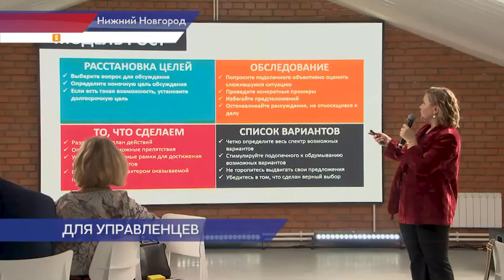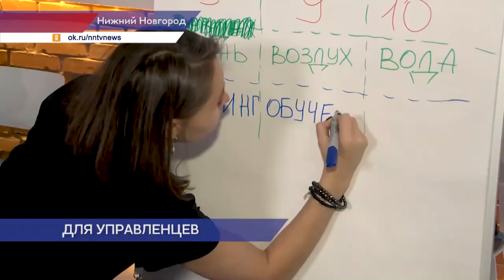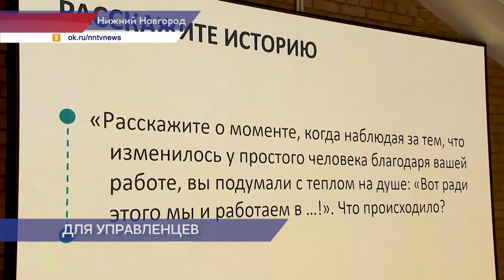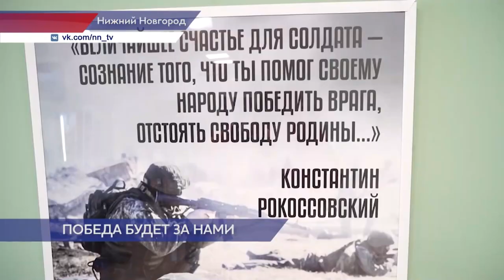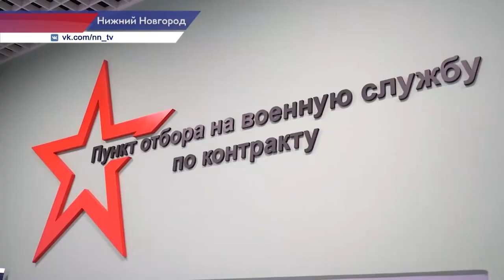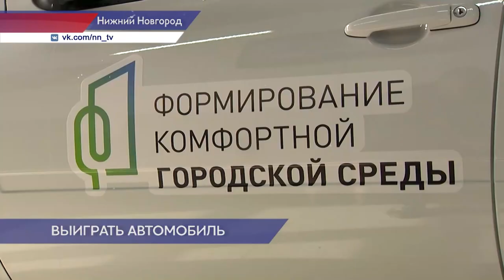Новости губернии 07.04